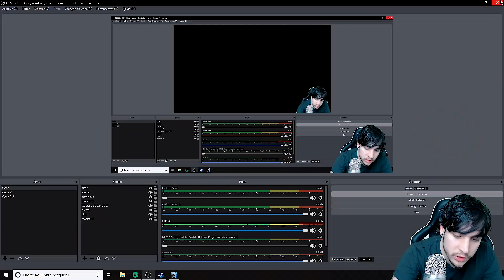AMONG US 3D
insta; @coelhitos